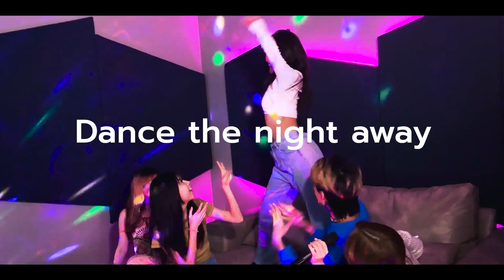HIGHER LEVEL SHOWCASE 2023 “Sense of a Day” TEASER #4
ไม่ว่าจะเวลาไหนเราก็เต้น "Dance the night away" 🌙
มาสนุกกับเราได้ในวันพฤหัสบดีที่ 17 สิงหาคม 2566
📍@Concert Hall ชั้น 2 อุทยานการเรียนรู้ป๋วย 100 ปี มหาวิทยาลัยธรรมศาตร์ ศูนย์รังสิต

💵ราคาบัตร
Student (ราคาสำหรับนักศึกษา) : 50/60/80/100
General (บุคคลทั่วไป) : 80/100/120/150
*สำหรับนักเรียน-นักศึกษา (ทุกสถานศึกษา) กรุณายื่นบัตรเข้างานที่หน้างานพร้อมกับบัตรนักเรียน/นักศึกษาของท่าน ไม่เช่นนั้นจะต้องชำระค่าบัตรเพิ่มเติมในราคาปกติ **สามารถเลือกที่นั่งและโซนย่อยได้ที่จุดลงทะเบียน**

รายได้ส่วนหนึ่งหลังหักค่าใช้จ่ายทางชุมนุมจะมอบให้แก่ “สถานสงเคราะห์เด็ก บ้านคามิลเลียนเพื่อเด็กพิการ (โครงการกายภาพบำบัดและศิลปะบำบัด)” เพื่อเป็นทุนทรัพย์สนับสนุนด้านอุปกรณ์ภายในห้องกายภาพบำบัด และอุปกรณ์ภายในห้องศิลปะบำบัดและอื่น ๆ

ซื้อบัตรเข้าชมได้ที่
หรือสแกนQR CODE ได้ที่หน้าเพจของชมรม

You’re all invited to have fun with us on Thursday, August 17, 2023.
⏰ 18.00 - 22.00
📍@Concert Hall, 2nd Floor, Puey Ungphakorn Centenary Hall and Park, Thammasat University, Rangsit Campus

💵 Ticket price
Student: 50/60/80/100
General: 80/100/120/150
*For Student, (every college)
 student ID card is required to be shown to the staff before enter the show
**the seat can be selected at the registration counter**

Part of the proceeds after deducting the assembly costs will be donated to "Camillian Home for Children Living With Disabilities (Physical Therapy and Art Therapy Project)” to fund the equipment in the physical therapy room and the art therapy room and others